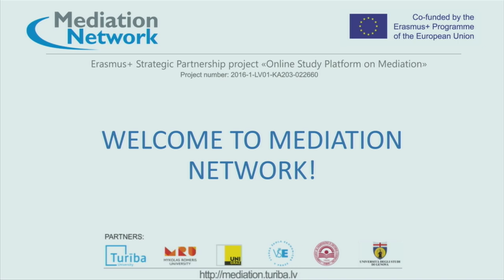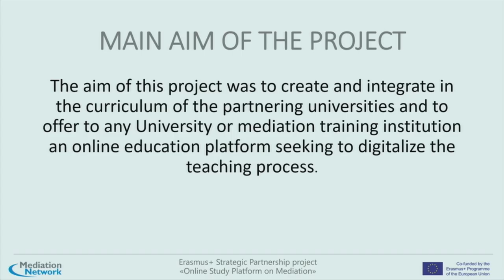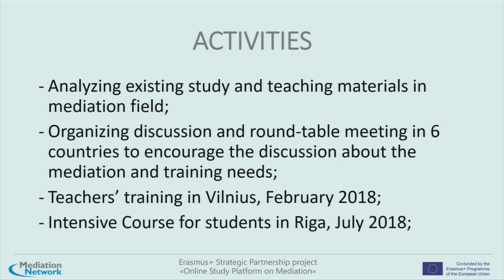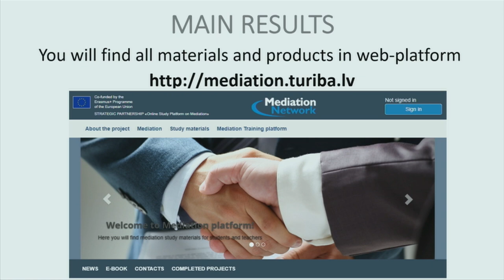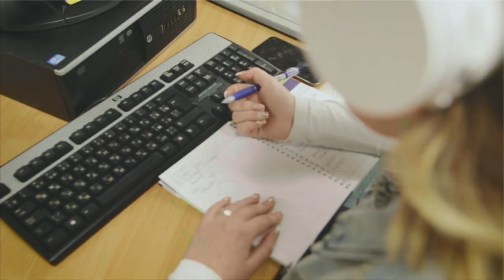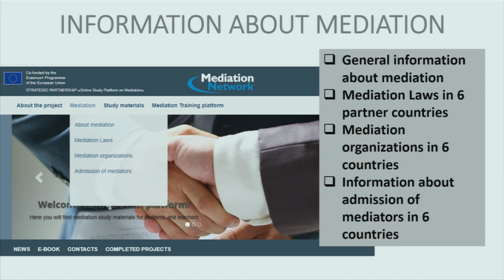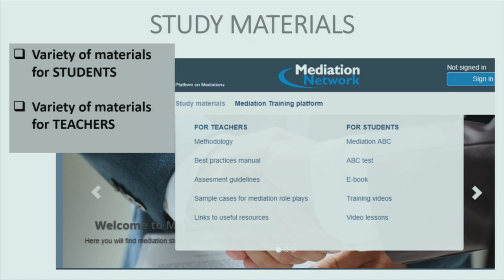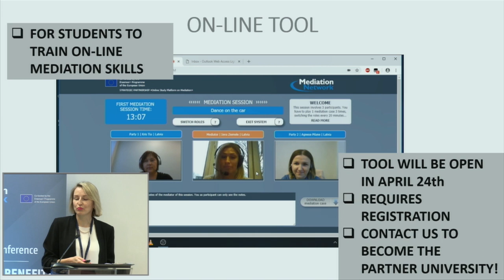Dana Rone , Turiba University, Latvia. Project presentation. Mediation Conference 2019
"Knowing the project „Online Study Platform on Mediation”"
Dana Rone, sworn advocate, certified mediator, lecturer at Turiba University (Latvia).
International Mediation Conference in Riga, Turiba University, 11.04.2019.
The project is implemented by the support of Erasmus+ Strategic Partnership programme. Project "On-line Study Platform on Mediation", project number: 2016-1-LV01-KA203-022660.